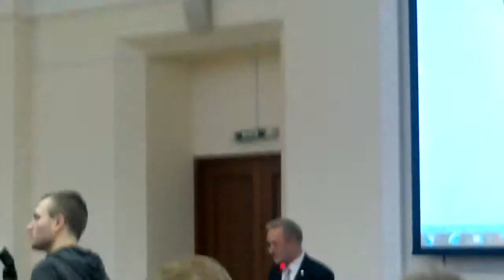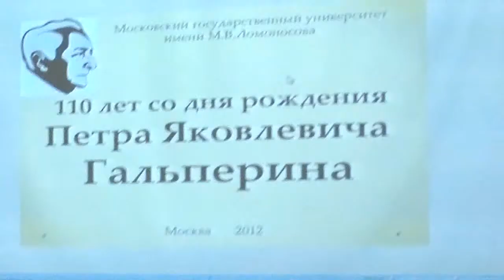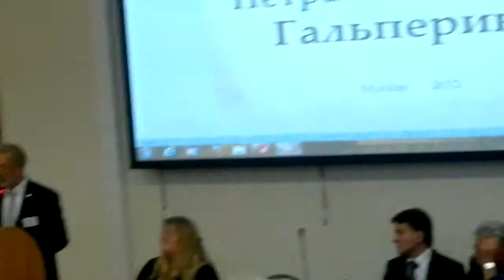Нечаев Н.Н. 02-10-2012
Теория П.Я.Гальперина как основа развития деятельностного подхода, 2 октября 2012 г.